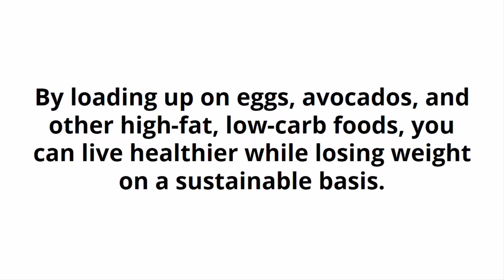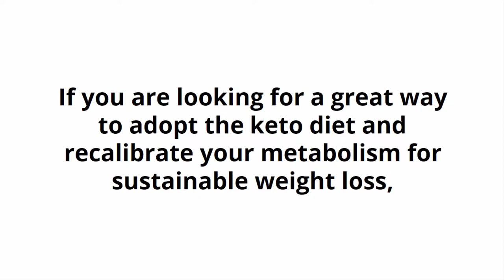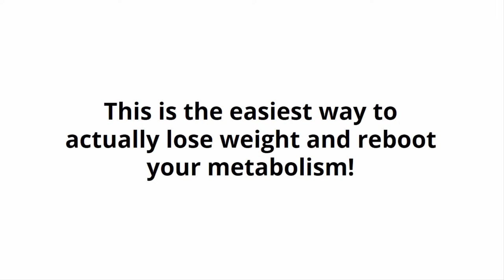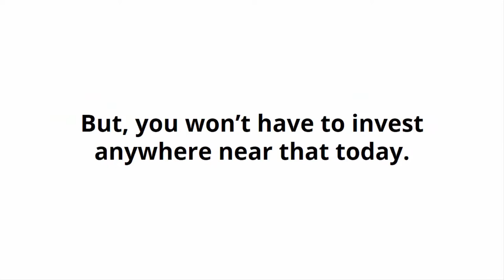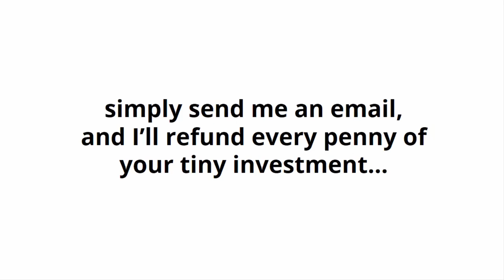The Bulletproof Keto Diet Review - Bulletproof Keto Diet Recipe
The Bulletproof Keto Diet Review | It’s About Time For You To Learn

When people achieve ketosis, they not only lose weight, but they get a nice burst of energy; they think more clearly; their skin improves and a whole long list of tremendous health benefits.

If you are looking for a great way to adopt the keto diet and recalibrate your metabolism for sustainable weight loss, you are going through the right training.

You will go through the basics of a keto diet so as to maximize your chances of success.
You won’t stick to a rigid system like a typical diet training.
You will work with your existing diet and you will switch gradually over to a ketogenic diet and you will stay there.
You will experience less psychological internal resistance to your lifestyle change.
You will see the pounds going and you will see them remain gone.

Lose Weight And Reboot Your Metabolism!